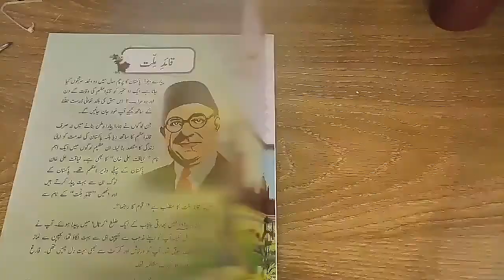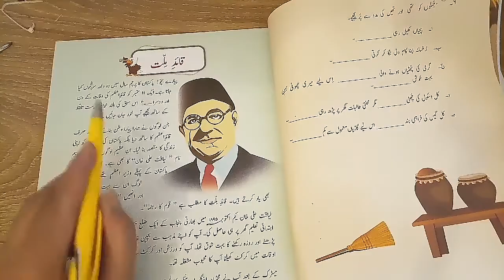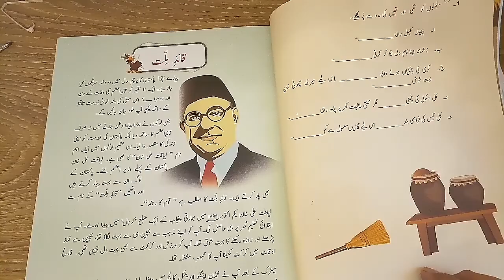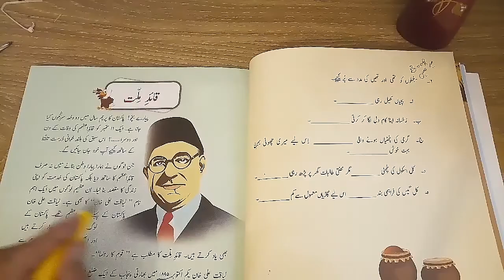Class 4 | Urdu | Lecture 6